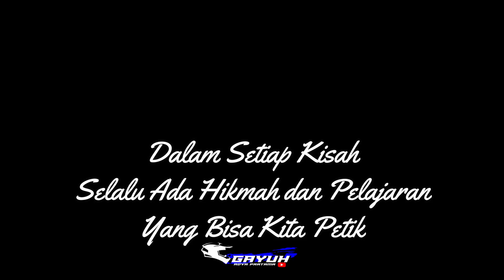KALTER PECAH ,DAN RIDERNYA SAMPAI TIDAK S4DARKAN DIRI !!!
gl max standart nekad nantang adu ketangkasan dijalur adventure trail
Tetap berhati hati dijalur, karena esok hari dunia masih membutuhkan kehadiranmu.

Salam mlipir sukses :)